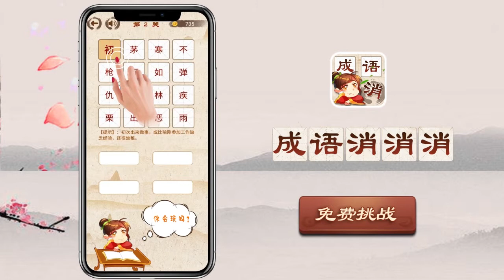cyxxx_v_0222_2.2